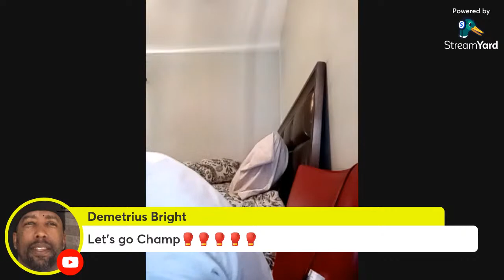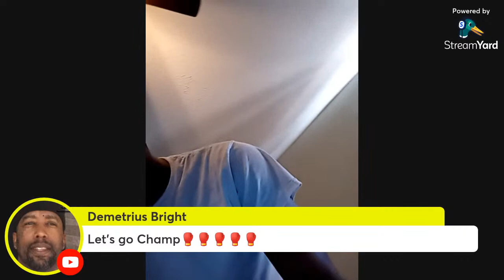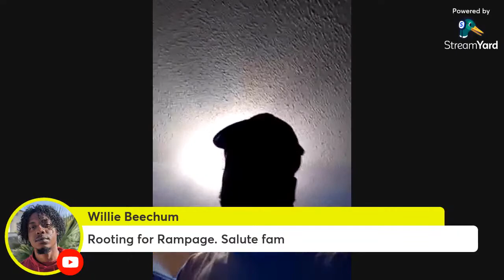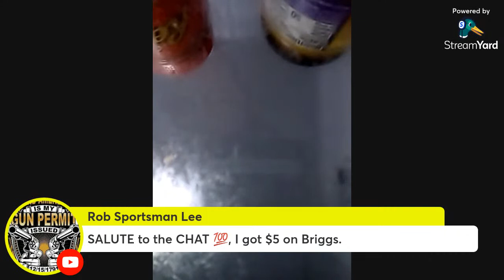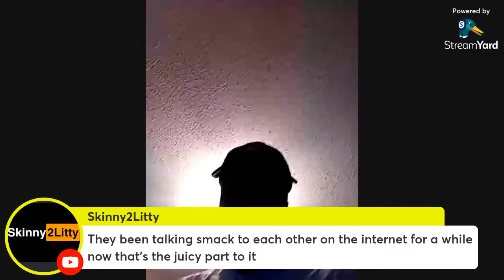MMA 1-0 vs Boxing as Shannon Briggs vs Rampage Jackson in new boxing/MMA hybrid sport “Traid” :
SouthernTea Boxing and Sports News

Title - Boxing and Sports News - .

Description

Boxing and Sports News. From amateur club bouts to the quickest knockouts, follow fights with us in high-resolution videos and interviews with boxing fighters and their personnel. We bring you awesome live sports talk, professional fighter interviews, betting odds and strategies. We also bring you boxing news, live fight watch parties and more. The biggest and best fights in the world will continue on SouthernTea Boxing and Sports!